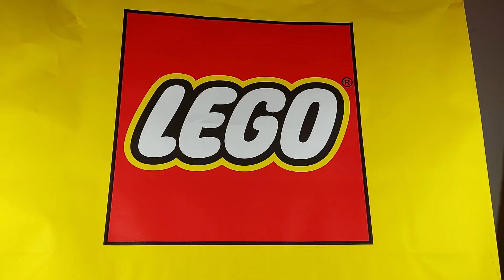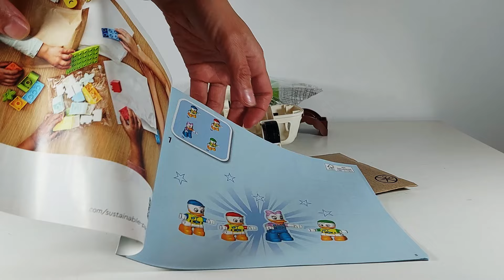Lego Duplo Camping Adventure 10997 – Unboxing, building and playing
Fill playtimes with hours of joyful learning with the LEGO DUPLO ǀ Disney Mickey and Friends Camping Adventure (10997) set. Packed with creative activities, this fun construction toy helps toddlers aged 2+ learn about resilience and teamwork as they join Disney’s Daisy Duck and her nephews on an action-filled camping trip.

Buildable playset to grow imaginations
Toddlers set off on an outdoor adventure with Daisy Duck and Huey, Dewey and Louie in a drivable camper van. They find a treasuremap and navigate the river in their canoe, past the wobbly bridge that threatens to tip a boulder into the water. They discover the treasure behind the buildable waterfall toy, then make a campfire and snuggle up in the tent.

Product Description
Ages: 2+
Pieces: 37
Item: 10997

Learning lifelong skills
Toddlers develop their fine motor skills building this educational construction toy. Playing out family scenes helps kids learn empathy, self-expression and collaboration, developmental milestones parents can share as they join in the action-packed play.

Outdoor adventure building toy sharpens skills – Kids aged 2+ develop self-expression and fine motor skills as they build, learn and play with this Disney-themed Camping Adventure (10997) set
Lots of familiar faces – Comes with a canoe, drivable camper van and a textile tent, as well as 4 LEGO DUPLO figures: Disney’s Daisy Duck and nephews Huey, Dewey and Louie
Role-play construction toy crammed with creative activities – There’s lots for kids to imagine, whether that’s driving the toy camper van, pitching the tent, hunting for treasure or canoeing under a hanging bridge
Building toys that grow imaginations – A treasure map, the Junior Woodchucks Guidebook and a campfire are just some of the elements included to spark creative story-making
Give hours of joyful learning – Delight a little Disney fan with the gift of this educational construction toy, which teaches toddlers aged 2+ about teamwork, courage and resilience
Dimensions – Buildable bridge measures over 5.5in. (14 cm) high, 9 in. (23 cm) wide and 3 in. (7 cm) deep; camper van measures over 3.5 in. (9 cm) high 5.5 in. (14 cm) long and 2.5 in. (7 cm) wide
Digital building instructions – The LEGO Builder app features a digital version of the building instructions included with this set
Playful learning – LEGO DUPLO sets are expertly designed with engaging narratives, lots of colors, diverse characters and many details to give little learners a stimulating playtime
Quality building toy playsets – LEGO DUPLO components meet strict industry standards to ensure they are easy for little fingers to pick up, place and pull apart: it’s been that way since 1969
Safety assured – The bricks and pieces of this buildable camping playset have been rigorously tested to ensure they meet stringent global safety standards